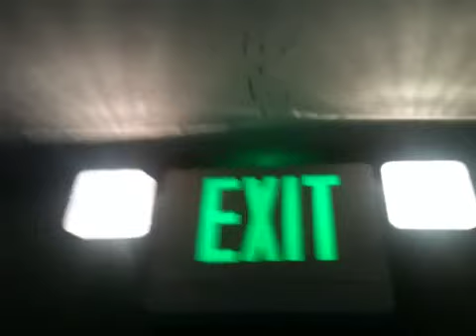My Exit signs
Two thermoplastic LED exit signs w/ white housing and green letters.